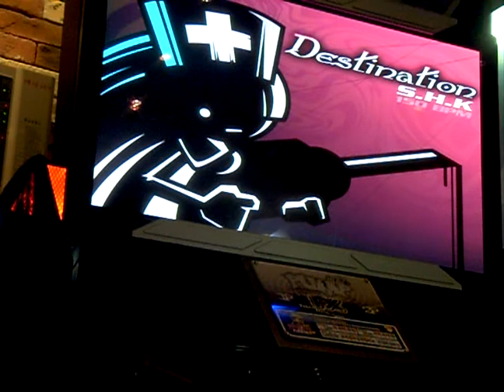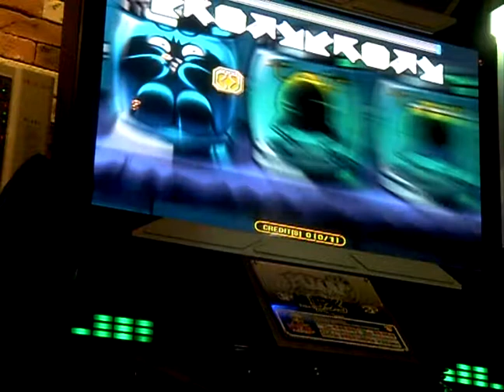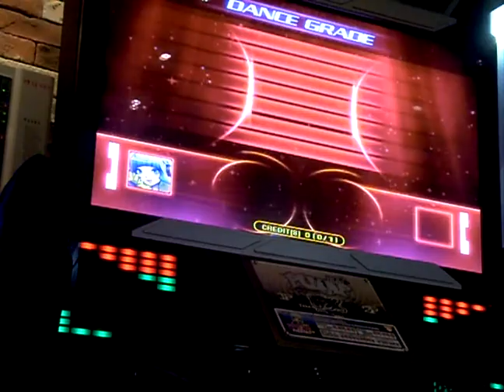destination d13 1X.AVI